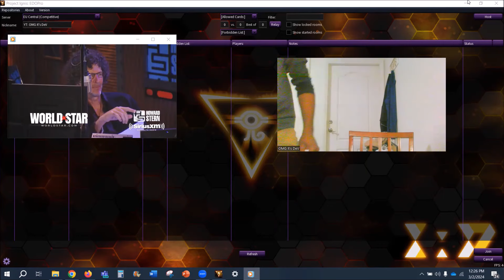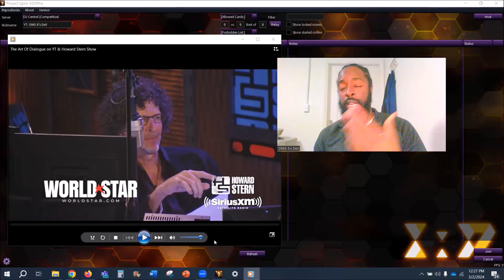Howard Stern Asks Usher Would He Ever Send His Child to a Diddy Camp...? / Gene Deal Answers